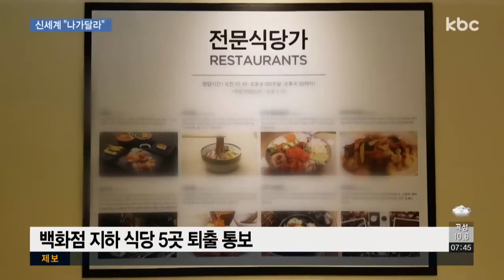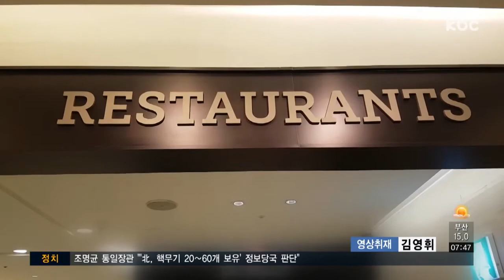광주신세계, 지역 식당 단체 퇴출 통보 '논란'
광주 신세계 백화점 개점 당시 지역과 상생하겠다며 지역 맛집들을 입점시켰는데요.

하지만 백화점 측이 식당들에게 일제히 내년 초까지 나가달라고 통보해 논란이 일고 있습니다.